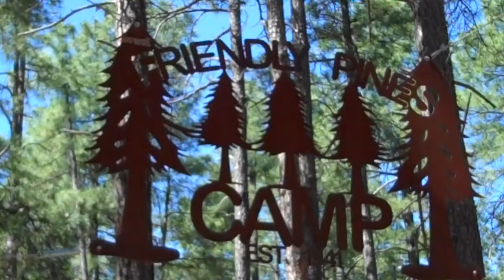FPC: Endgame (2019 S1 Videography)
Enjoy one of the creations from our Videography activity. Our Campers have only 2 weeks to to finish a whole project. Let's give them a round of applause!